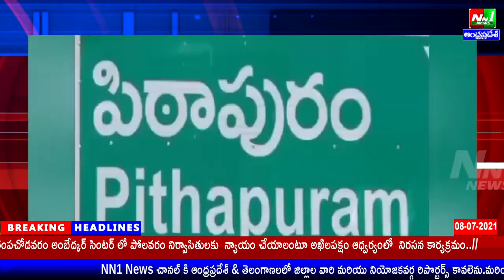పిఠాపురం:స్వర్గీయ మాజీ ముఖ్యమంత్రి వైయస్ రాజశేఖర్ రెడ్డి 72వ జయంతి వేడుకలు శాసనసభ్యులు దొరబాబు..